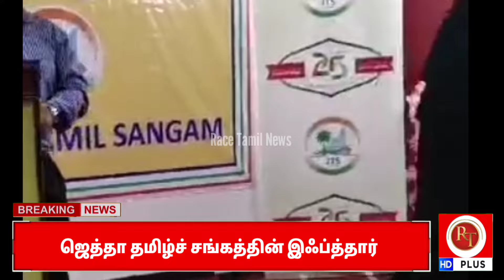ஜெத்தா தமிழ்ச் சங்கத்தின் இஃப்த்தார்